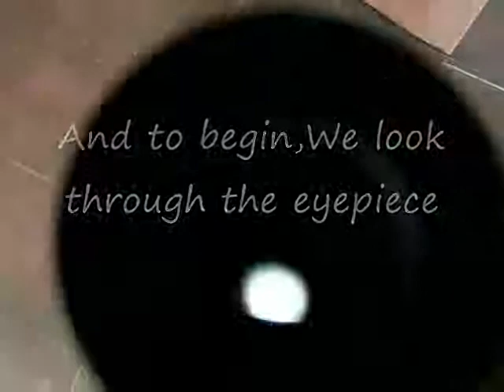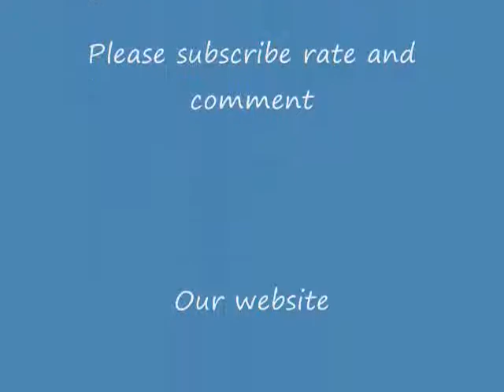Maintaining a Compound Microscope